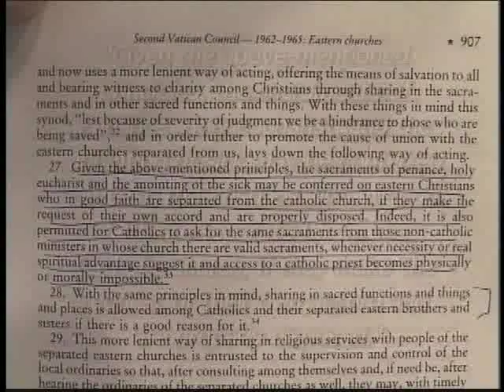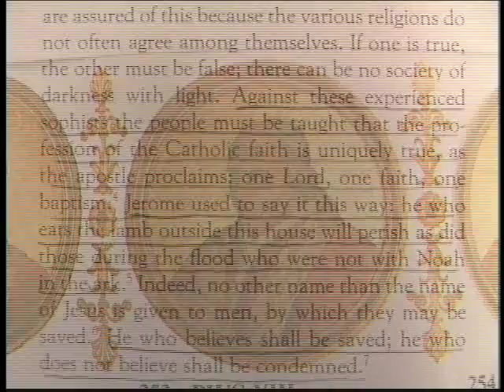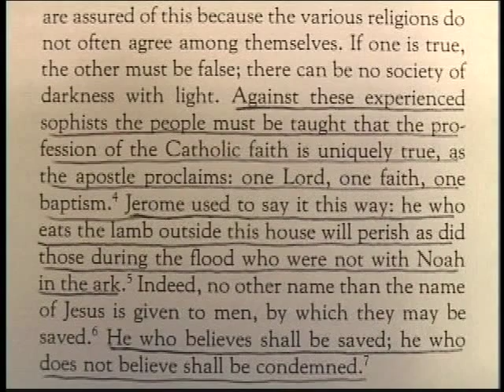Vatican II teaches that non-Catholics may receive Communion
Video Clip from Vatican II: Council of Apostasy---This detailed and important presentation covers the heresies present in the documents of Vatican II.  It shows how Paul VI solemnly bound these heresies and therefore couldnt have been a true pope.  He was an antipope.  The first hour is detailed and will be more appealing to those looking for the in-depth information.  Those who are not interested in the heresies may want to go straight to the conclusion section (about the 55-minute mark), which covers Paul VIs ratification of Vatican II.  This is the part of the tape that some feel is the most interesting.